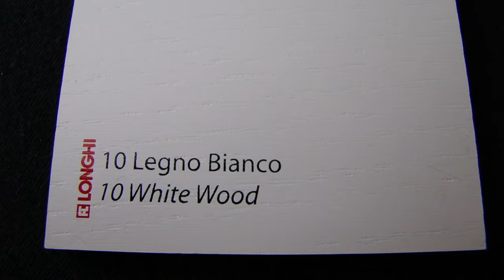лаковое покрытие белого цвета - spexi.ru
лаковое покрытие белого цвета